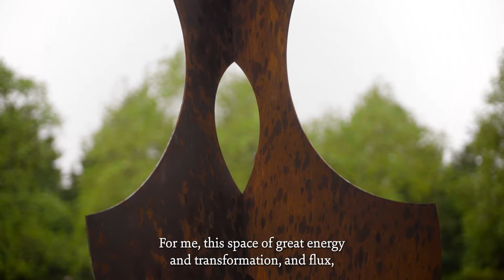Ro Robertson: Drench | Frieze Sculpture 2022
The Cornwall-based artist introduces us to their transformatory work 'Drench' at Frieze Sculpture 2022.

The work is the latest manifestation of Robertson’s exploration of the ‘terrain of the queer body’ which welds the figure and the landscape as one. Inspired by the tidal zone, five forms made of weathering steel are painted in blues up to a 'tide line', with other parts exposed and left to rust. For Robertson, the tide’s continuous cycle of dehydration and rehydration – or drenching – creates a space of transformation and renewal.

FRIEZE SCULPTURE
Frieze sculpture runs in London's Regent's Park from 14 September to 13 November, featuring 19 large-scale works by artists including John Giorno, Ro Robertson and Ugo Rondinone, amongst others.